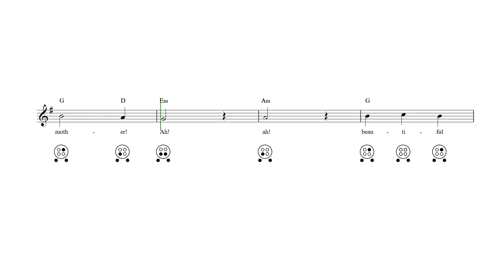Bring a Torch, Jeannette, Isabella 6 Hole Ocarina Tab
Bring a Torch, Jeannette, Isabella - 6 hole ocarina sheet music and tab with lyrics and chords.